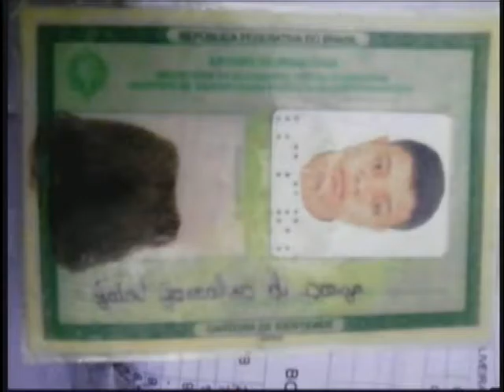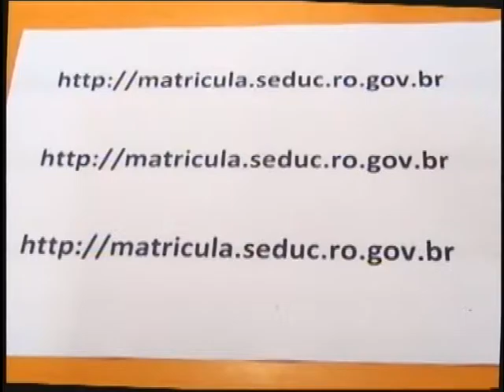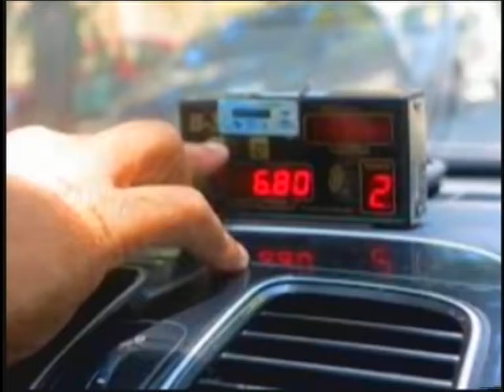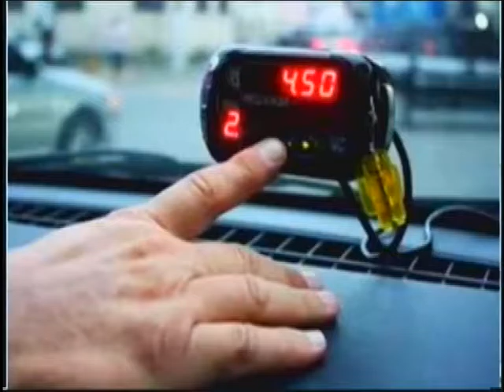Você na TV de quarta-feira, dia 04 de Janeiro